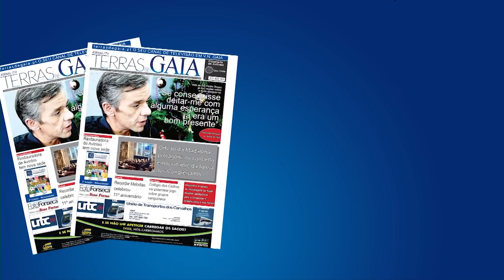FC Gaia reforça liderança ao vencer dérbi com o Modicus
O Modicus recebeu o Futebol Clube de Gaia na 14ª jornada da II Divisão de Andebol. Com sete lugares de diferença entre as equipas, na tabela classificativa, o jogo ficou marcado pela maior posse de bola do Gaia que, no final, reforçou a liderança e a vontade de lutar pela subida de divisão.